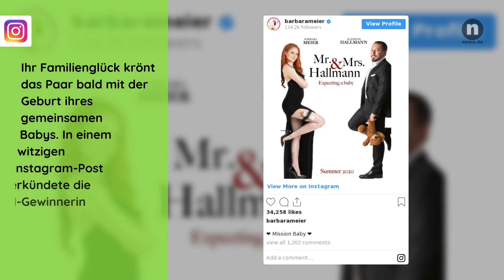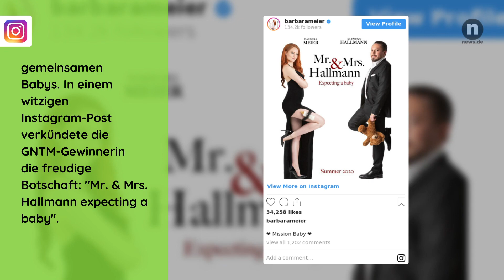Barbara Meier privat: Wer ist der Glückliche an der Seite der "GNTM"-Gewinnerin?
Lange hielt Model und Schauspielerin Barbara Meier ihre große Liebe, den Österreicher Klemens Hallmann, geheim. Doch wer ist der Mann eigentlich, über den wir bislang so gut wie nichts wissen und der die Kameras zu meiden scheint?